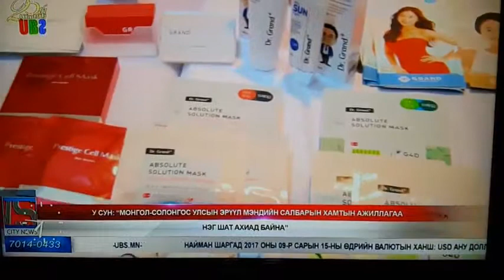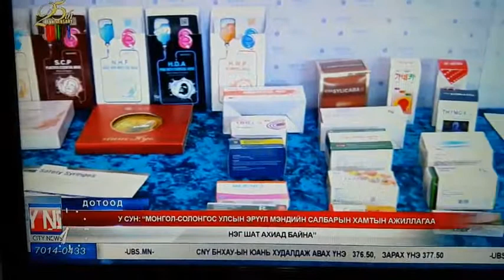2017 Medical Korea in Mongolia broadcasted in UBS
1st Medical Korea&Expo in Mongolia supported by Embassy of Republic of Korea in Mongolia, Korea Health Industry Development Institute(KHIDI), Ministry of Health&Welfare and The Korean Association in Mongolia